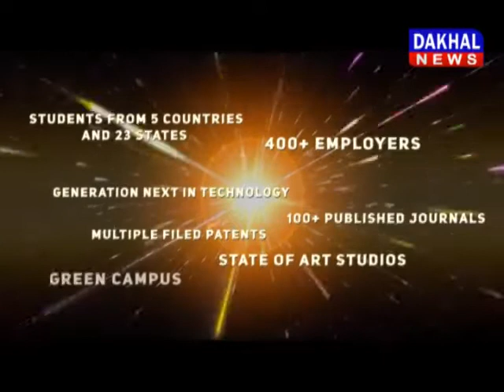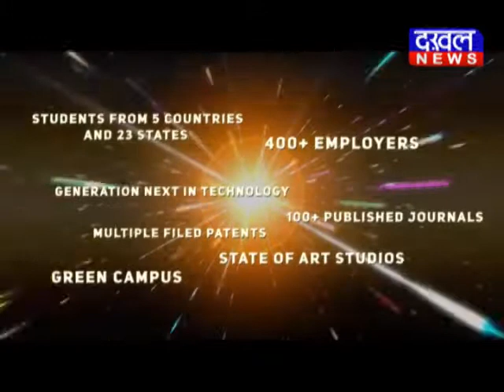Bebaak Baat || Suresh Sharma || Digvijay//Kamalnath || DAKHAL NEWS